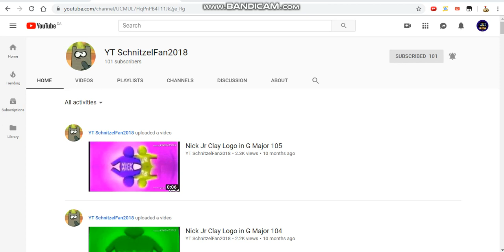What happened to YT SchnitzelFan2018?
He hasn't been active on YouTube for over 10 months.